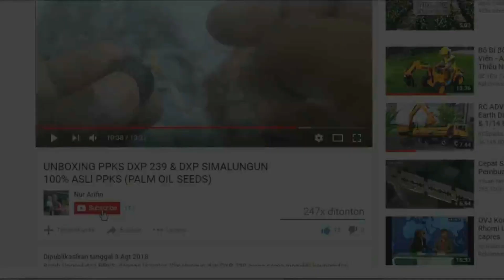Kebun markisa Sultan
Assalamualaikum, mengapa saya kasih gelar kebun markisa sultan, dikarenakan pembuatan tiang rambat markisa di kebun ini menggelontorkan biaya yang lumayan mahal, semoga bisa jadi referensi bagi kawan kawan ☺